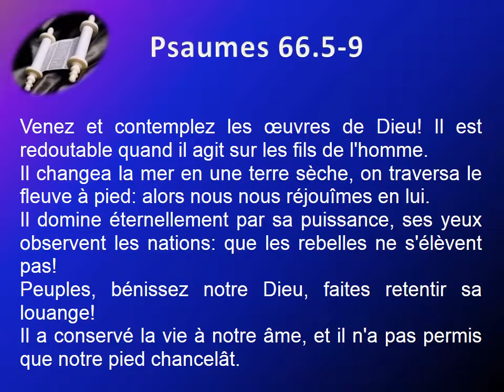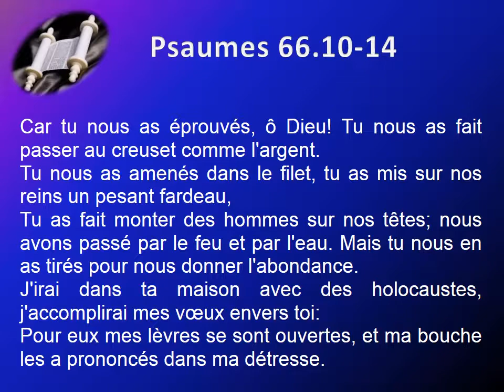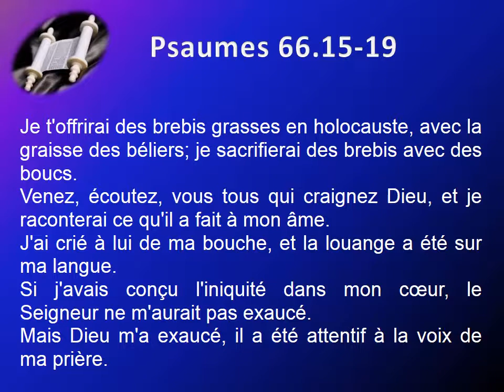19 Le livre des Psaumes chap 066 Texte déroulant et l'audio vidéo évangile Bible La Parole de Die